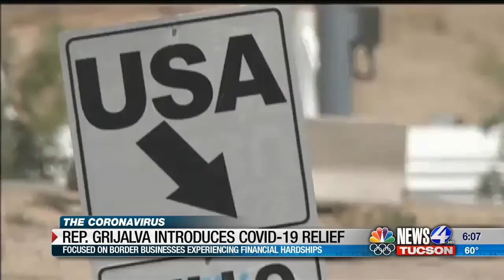Rep. Grialva Introduces COVID-19 Relief